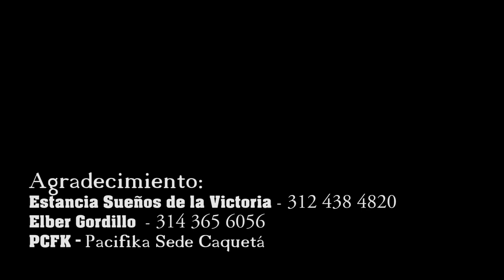Temazcal: la experiencia de un ritual de bienestar Maya en Florencia, Caquetá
¿ESTRESADO, CANSADO, ENFERMO, DEPRIMIDO?
Ven y vive la experiencia del TEMAZCAL, Sanando Desde Adentro.😊

Reservas: 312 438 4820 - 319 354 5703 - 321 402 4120
Vereda San Antonio de Atenas
Florencia - Caquetá

DONACIONES:

He creado este espacio por si quieres formar parte de este proyecto apoyando al canal a crecer, te lo agradecería un montón si pones tu granito de arena. Gracias por adelantado :)